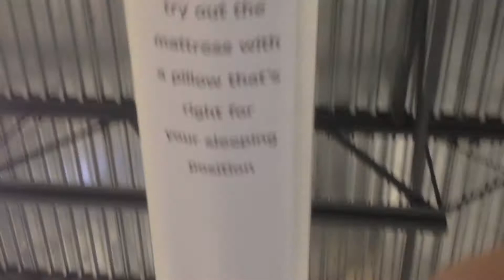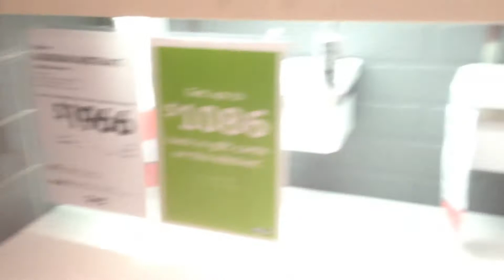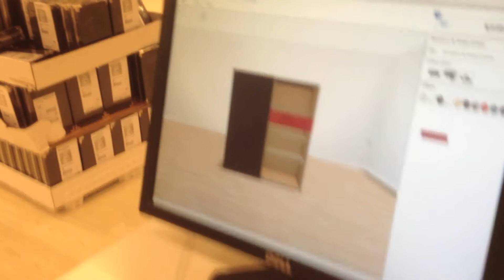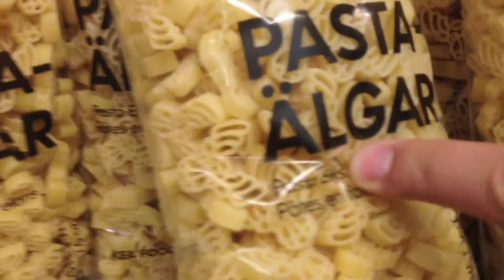Alex and Liam Do IKEA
After a morning Grouse Grind, Alex and I hit up IKEA in preparation for him moving out to Ottawa. We had the best breakfast ever and then goofed around a bit. That evening was Unplugged, our show at the Kay Meek Theatre. Look for that video soon!